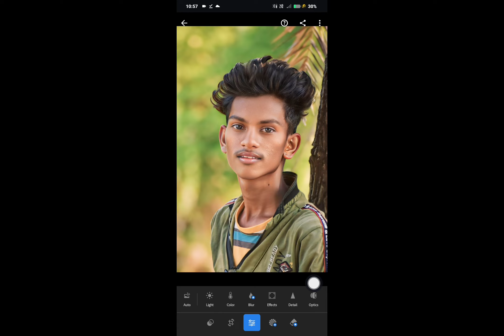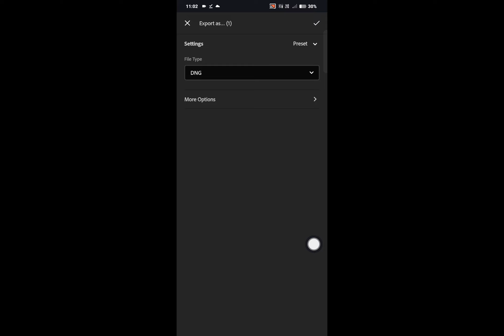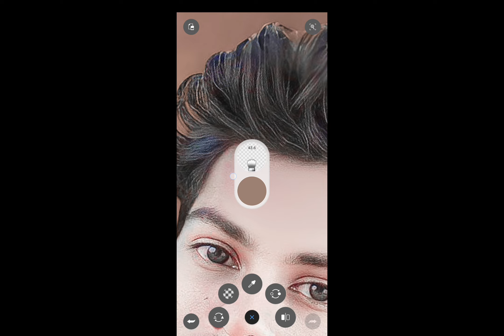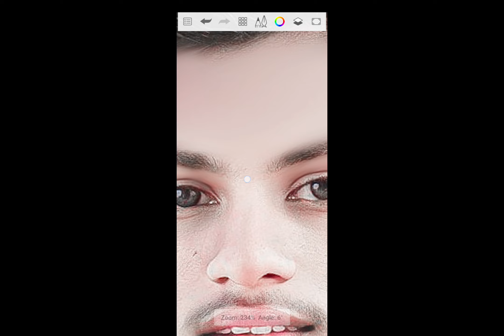September 2024| Lightroom se face gora kaise kare 4k 2024 face smooth editing 2... photo editing